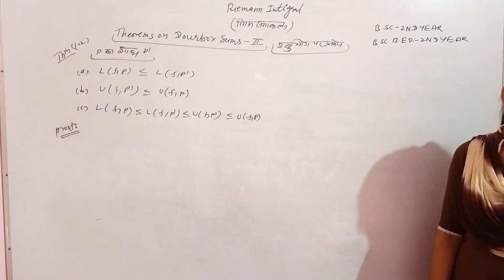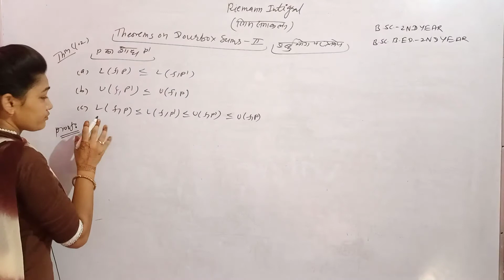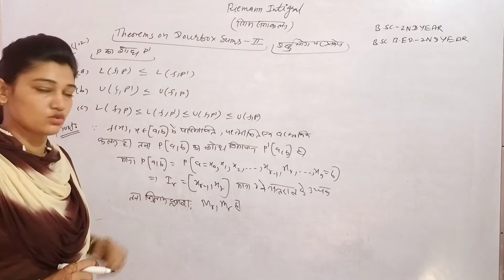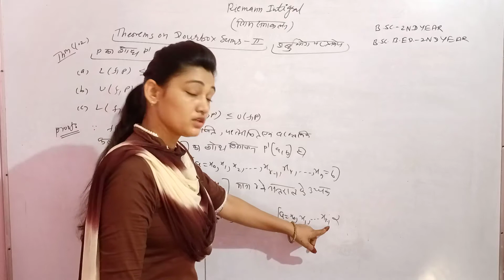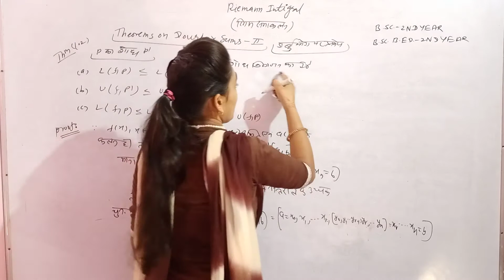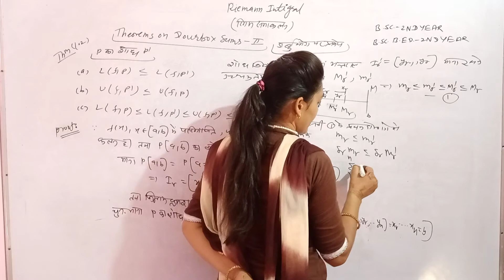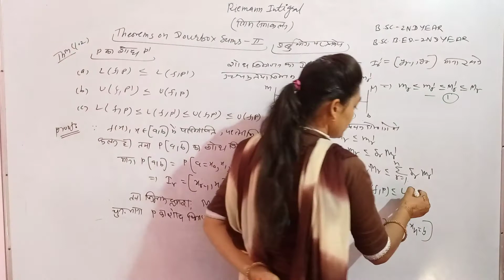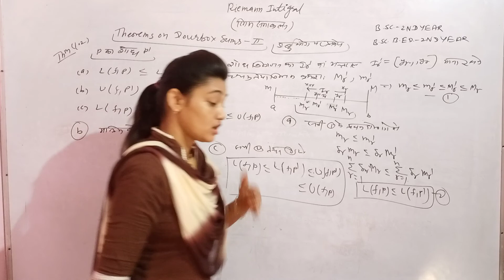theorem_on_darboux_sums part-(2)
Theorem_on_darboux_sum (3)
theorem_on_ring (1)
group_theory_(3)
Group_and_its_properties_(2)
Group and its properties (1)
convergence_of_infinite_series(1)
momina mathes classes
maths for every standard
ncert books of mathematics..
maths for engineering stream by Momina khan
mathematics for net set gate upsc exams
supremum(lub)_and_infimum(glb)_of_a_sequence_lower_bound_upper_bound..
MATHS BY MOMINA MATHES CLASSES